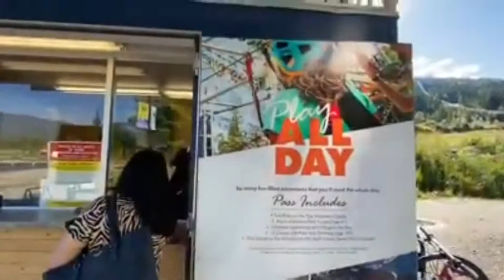The pipe mountain coaster 🇨🇦